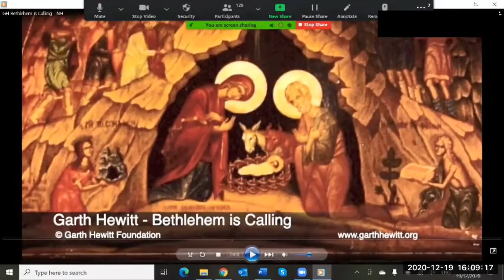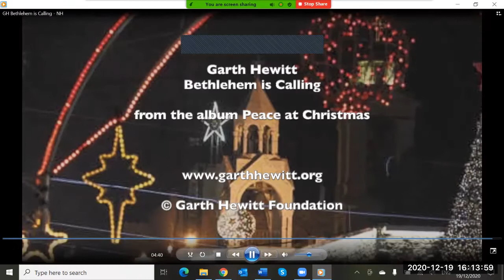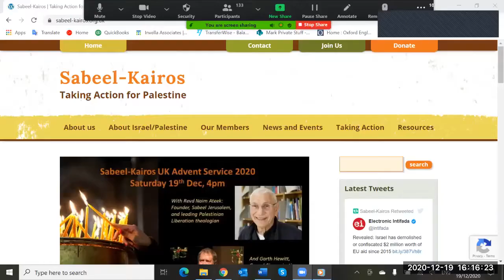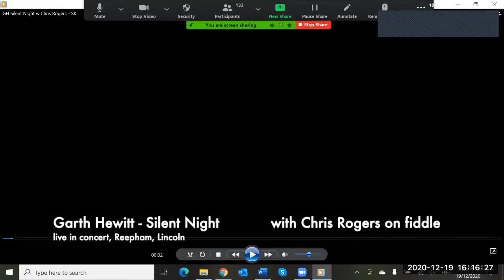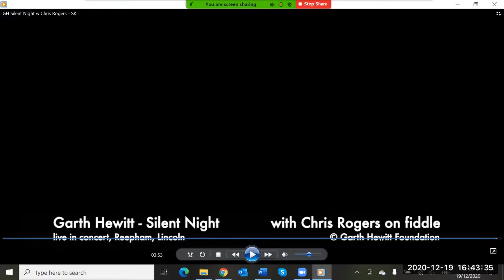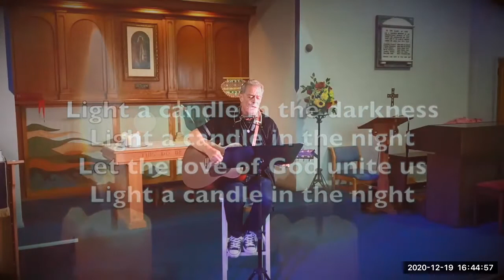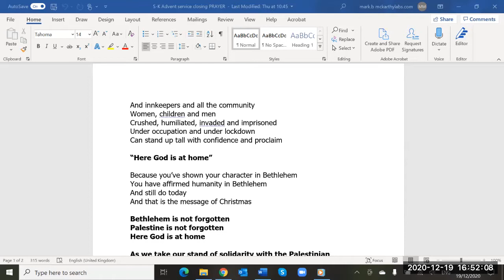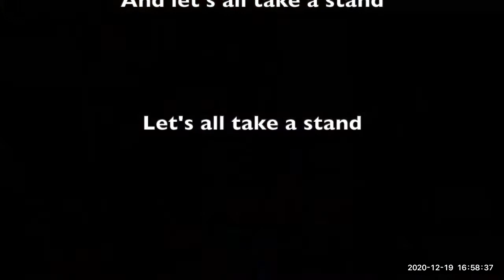S-K Advent Service 2020 with Revd Naim Ateek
Sabeel-Kairos UK welcomes you to watch our 2020 online advent service with songs by Garth Hewitt, prayers and bible readings, and a sermon by Revd Naim Ateek, founder of Sabeel Jerusalem and leading Palestinian theologian.